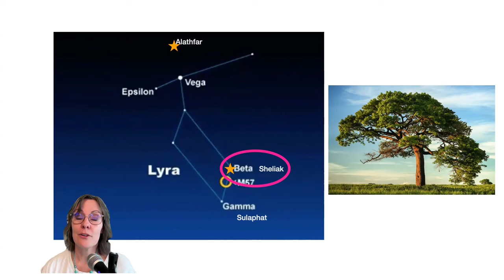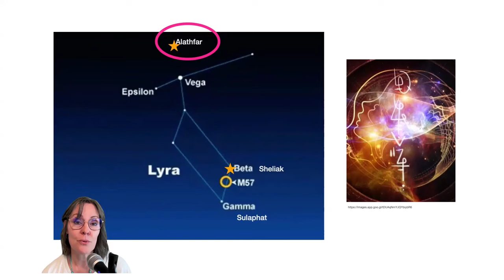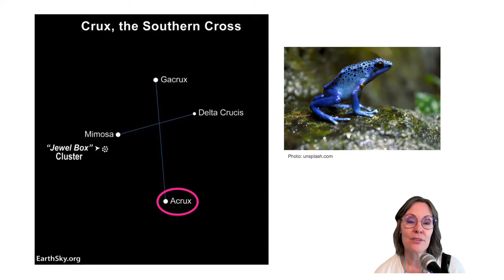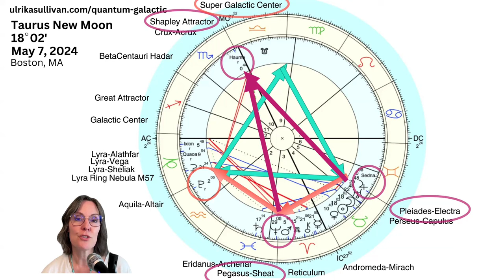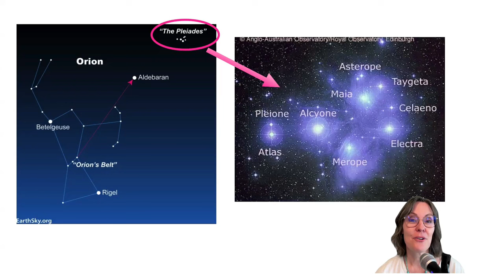Taurus New Moon Galactic Astrology Guidance by Ulrika Sullivan (QSG Practitioner)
"Taurus New Moon Galactic Astrology Reading May 2024. The New Moon in Taurus is a welcoming one at 18 degrees on May 7, 2024, in trine with fixed star Lyra-Sheliak. The ruler of the moon is Venus opposite Crux-Acrux. Join Ulrika for this intuitive reading of three energetic themes related to the new moon from a galactic perspective.

0:00 Introduction - New Moon trine Lyra-Sheliak, Venus opposite Acrux with gentle guidance for the future. Getting out of our own way. Invitation to become an open channel. New rules when creating. Venus trine Lyra-Alathfar. List of dates for May conjunctions opposite Beta Centauri Hadar.
13:37 THEME 1: EARTH TRANSFORMATION -  Lyra-Sheliak, grounding and balance. Integrate mind, body, soul connection. Minor grand trine guided by Saturn conjunct Eridanus-Archenar. Chiron and Mercury square to Lyra Ring Nebula M57. North Node square Lyra-Vega.
19:12 Lyra constellation
22:25 THEME 2: AUTHENTIC SELF-EXPRESSION - Venus opposite Crux-Acrux and Mars opposite Super Galactic Center conjunct Alpha Reticulum. Lyra-Alathfar. Expand our sense of mystery. Quaoar and Ixion. Light Language and Sound and Spiritual Practice.
26:56 Quaoar, Ixion, Lyra Alathfar and Acrux
30:19 THEME 3: RAMPING UP YOUR SPIRITUAL GIFTS - Neptune 29 degrees conjunct Pegasus-Sheat, freedom, Super Galactic Center, Aquila-Altair and Pluto Retrograde, Pleades-Electra, telepathy, and Pleiades-Alcyone, Yod with Haumea, Rebirth energy.
37:38 Pleiades Star Cluster
38:43 Summary
41:02 Questions for you to work with

"My Quantum Soul Guidance and Galactic Astrology reading with Ulrika was pure magic for it opened a glass door to the heavens which unfolded a foundation of my soul essence; incarnation, my being. Ulrika finely weaved my cosmic soul connection to the ‘here and now’ leaving me more firmly grounded to knowing who I am and what I’ve come to do on planet in this life time. My eyes are now more clear; mind delightfully blown, and heart wide as the galactic blue. I am forever grateful. Thank you."
Kristine K.